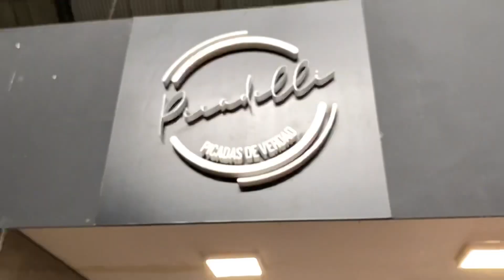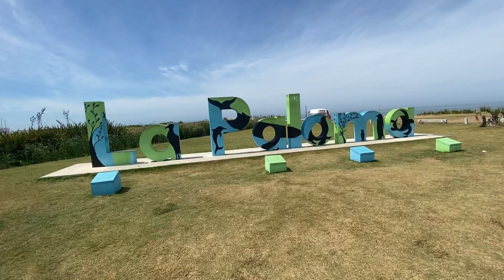COMIENDO y VIAJANDO por URUGUAY